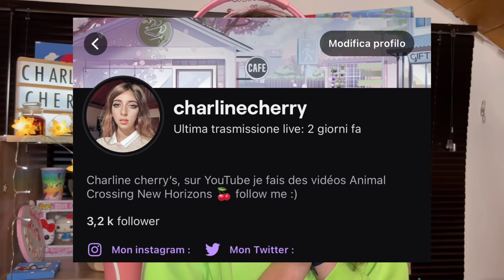COMMENT AVOIR 999 999 999 CLOCHETTES EN 1 SECONDE DANS ANIMAL CROSSING NEW HORIZONS 2.0 !!! 💸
(Venez nous rejoindre nous sommes presque 4 000 ! Il y a des concours, discussions, échanges)

⟨Description de la vidéo, pleins d’informations utiles ! ⟩
Rejoignez cette chaîne pour bénéficier d'avantages exclusifs :

mon  code onirique : ᎠᎪ-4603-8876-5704 A JOUR ! Hiver

@Charline The Cherry

M O N  Î L E :

↳ Ville : Céresy
↳ Personnage : Charline
↳ Fruit : Orange
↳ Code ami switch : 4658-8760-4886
↳ Habitants : Rougepif, Mathilda, Monica, Bouloche, Charles, Raymond, Ketchup, Miro, Gérard, Abraham ♡
↳ Date de création : 20/03/20 ♡

M E S  P A T T E R N S : ᔕᑌᗰᗰᗴᖇ

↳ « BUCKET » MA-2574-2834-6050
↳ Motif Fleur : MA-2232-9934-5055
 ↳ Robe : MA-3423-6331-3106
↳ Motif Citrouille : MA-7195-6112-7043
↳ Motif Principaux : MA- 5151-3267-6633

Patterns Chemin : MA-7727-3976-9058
Motif Pancarte : MA-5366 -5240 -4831
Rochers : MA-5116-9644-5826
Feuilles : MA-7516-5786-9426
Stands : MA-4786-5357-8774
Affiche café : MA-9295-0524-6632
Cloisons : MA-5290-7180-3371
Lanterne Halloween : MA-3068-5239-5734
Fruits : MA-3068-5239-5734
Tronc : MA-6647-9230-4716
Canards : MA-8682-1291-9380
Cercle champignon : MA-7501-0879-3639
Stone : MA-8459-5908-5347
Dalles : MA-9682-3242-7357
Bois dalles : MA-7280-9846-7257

M A  T E N U E : ᒪOᖇᔕ ᗪᗴ ᑕᗴTTᗴ ᐯIᗪᗴ́O

(Pour scanner ces motifs, il faut avoir le Nintendo Switch Online, option payante pour pouvoir jouer avec des amis du monde entier ! Rends toi chez les sœurs doigts de fée à la petite borne et scann!)

M A T É R I E L S :

↳ iPhone 11 PRO & IPad Air
↳ Switch Animal Crossing New Horizons
↳ Logiciel de live : OBS
↳Logiciel de montage : iMovie
↳Logiciel de miniature : Phonto, PicsArt, PixlR

M O I :

↳ Charline, 2 Chats (Gandhi & Minou),  Savoie

L O G I C I E L S :

↳ PixlR, Phonto, iMovie […]

PETITE CERISE ! 96,2k !!!☀️ MERCHI🌸🌺🌺
Si tu as déroulé jusqu’ici écrit : «cherry»  en commentaire ♡ genre soon 100k quoi non mais-